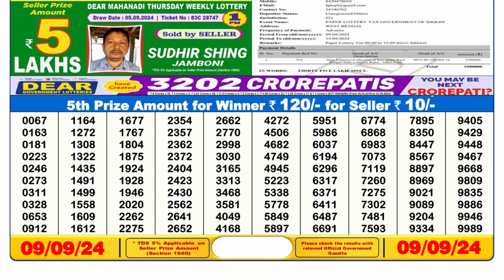🔴Dear Lottery Sambad 6pm today 09.09.24 Nagaland State Lottery Result